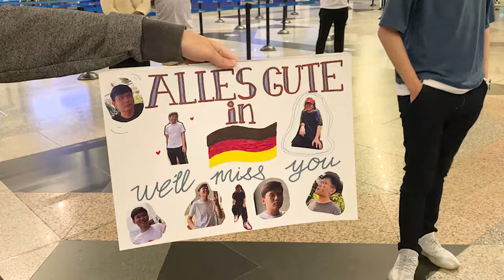German Educare students arriving in Germany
Malaysian students departing from the Kuala Lumpur International Airport to the Düsseldorf Airport in Germany.